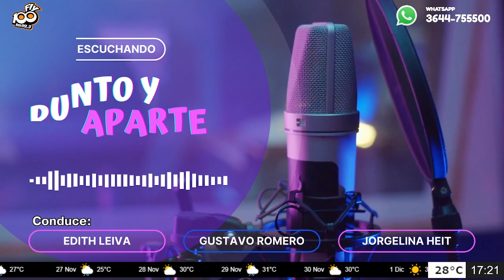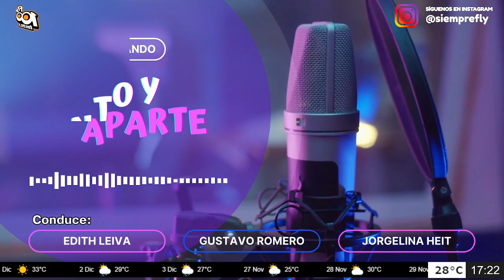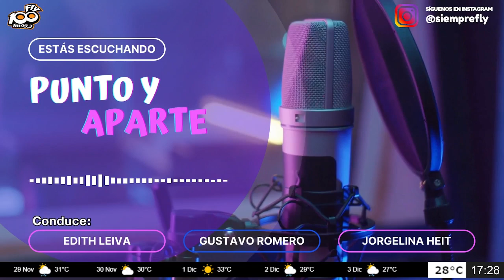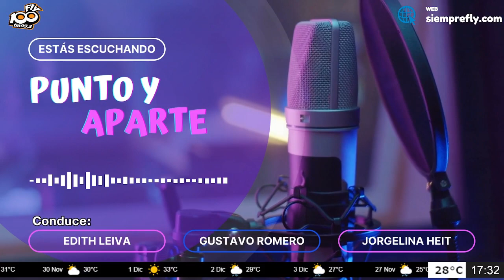🔴📱┃COMUNICACIÓN TELEFÓNICA┃Bruno Horacio Romero - Abogado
El Dr Romero es defensor de los detenidos Darío Ismael Godoy y Danilo Godoy. Padre e hijo detenidos por la desaparición de María Luz Herrera